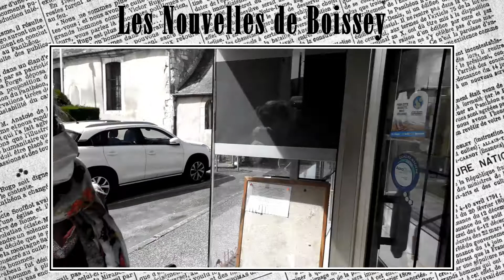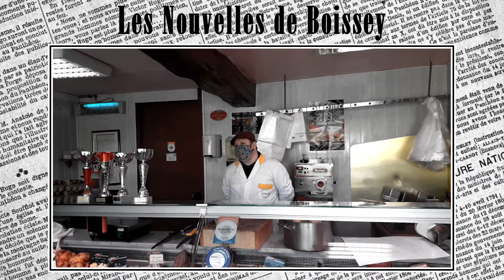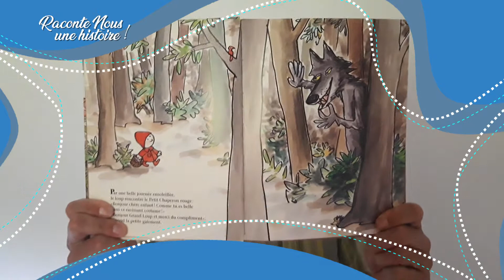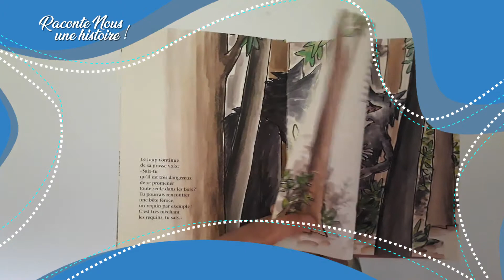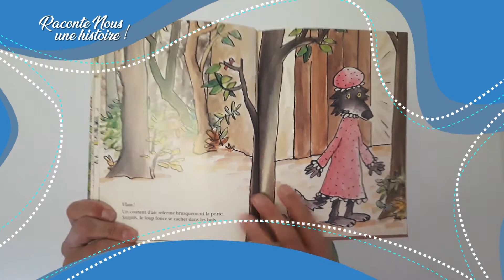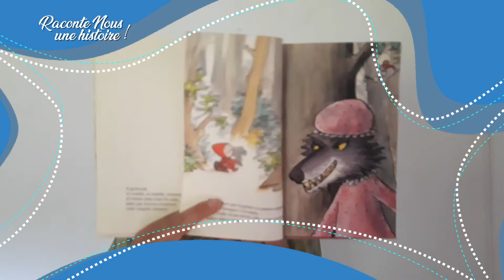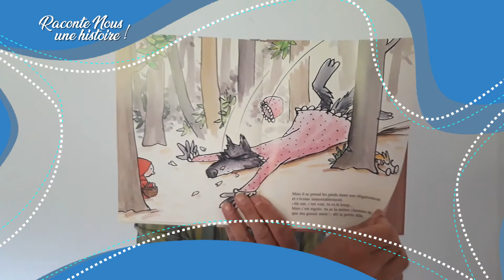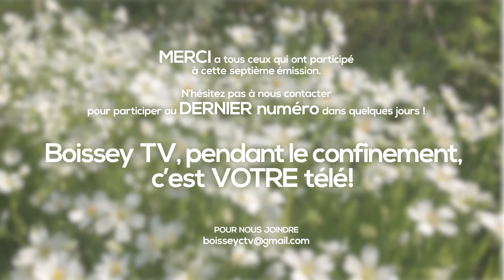JT boissey TV 7ème semaine de confinement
Dernière semaine de confinement. Bonne reprise à tous